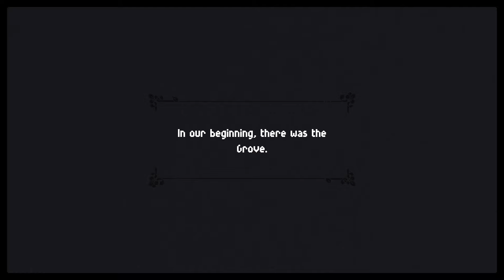Garden Story - Let's Play Ep 1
Join me as we play Concord, a young grape who is now a Guardian of The Grove! We're going to help residents, battle rot and work with the community!